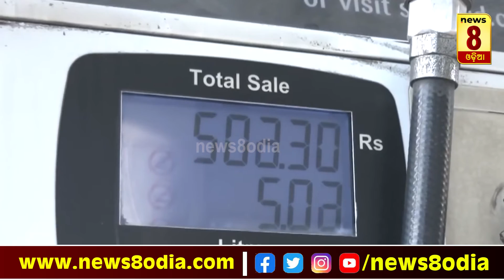ପୁଣି ବଢ଼ିଲା ତୈଳ ଦର : ତୈଳ ବଜାରରେ ମହଙ୍ଗା ନିଆଁ || News8odia